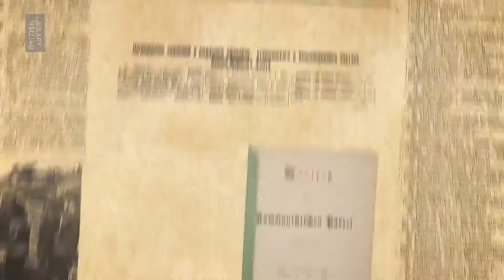Russian Revolution: Hope, Tragedy, Myths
Witness a world disrupted, shocked and changed forever. From the fall of Russia’s last Tsar to the rise of the first communist state, this definitive exhibition takes a fresh look at the Russian Revolution 100 years on. With rarely seen items from both sides of the conflict – from a first edition of the Communist Manifesto to anti-Bolshevik propaganda – this is a unique chance to understand the lesser-known personal stories behind the events that changed the world. Also on display for the first time, from the British Library’s own archive: Lenin’s handwritten application for a Reader Pass. Bringing to life the hope, tragedy and myths of this seismic revolution, discover Russia 1917 – the biggest flame in a world on fire.